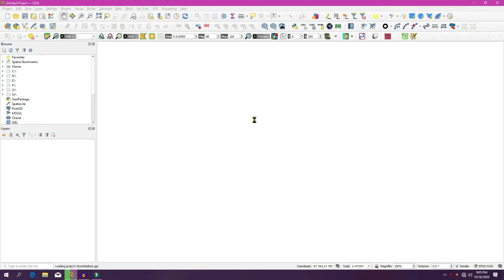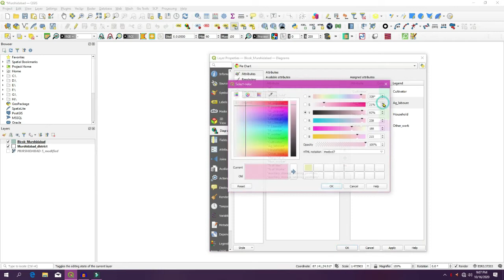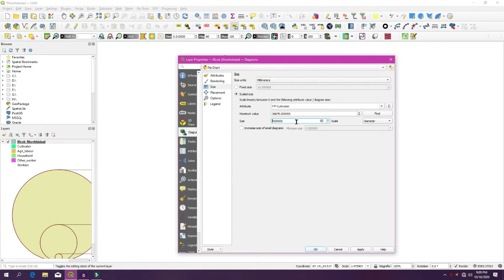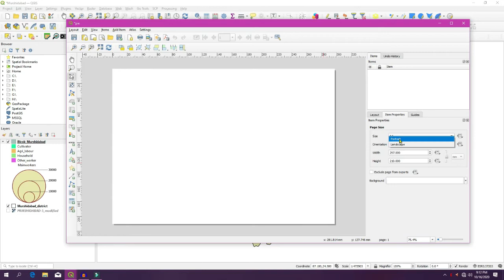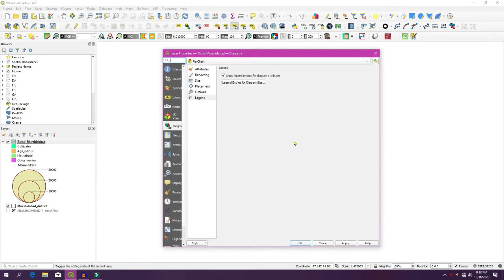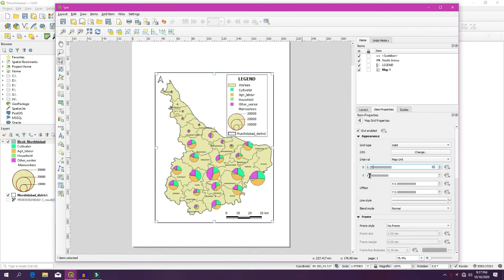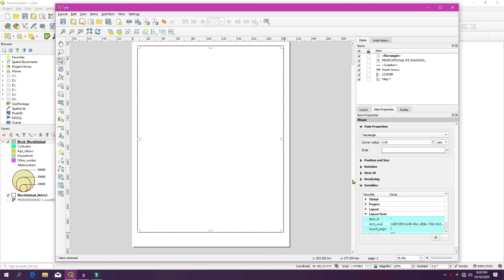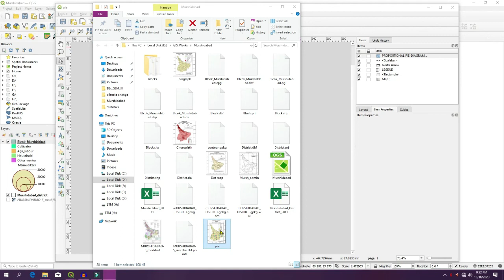PROPORTIONAL PIE-DIAGRAM # QGIS 3.14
PIE-DIAGRAM